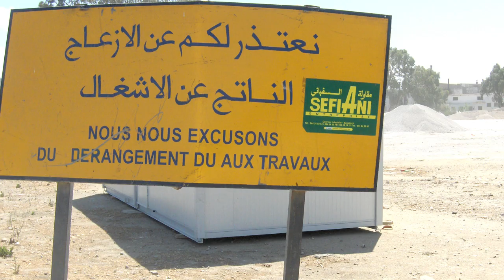Tanger, ou le temps du basculement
Au travers de trois séries de photographies, Eugénie Denarnaud, paysagiste et plasticienne, dessine un portrait de la ville de Tanger et du détroit de Gibraltar, d’une double temporalité entre lesquelles tout est en bascule.

Exposition ouverte au public dans le hall de l'IAU île-de-France du 23 juin au 16 septembre 2016. Entrée libre